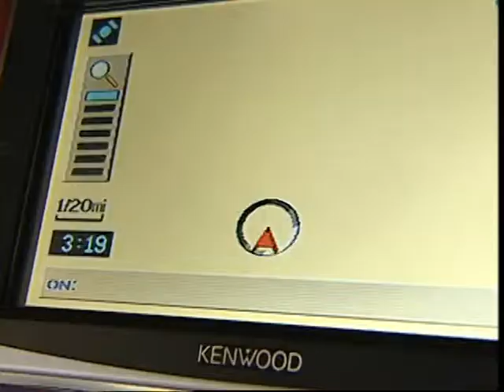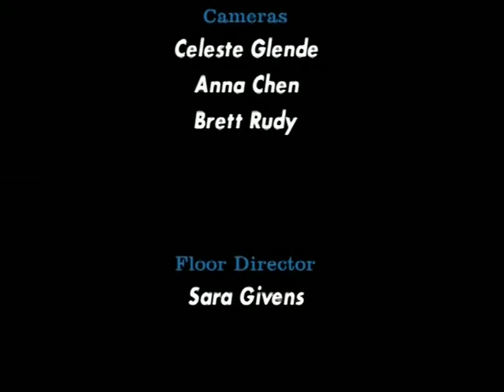Steve Jarvis, Alaska Airlines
As the Staff Vice President of E-Commerce for Alaska Airlines, Steve Jarvis approaches his career with the same sense of vision that has made his projects successful. He discusses his career path as a risk taker in this episode.